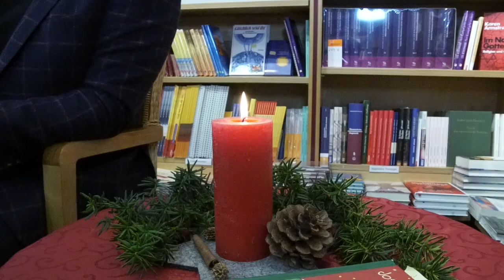Ludger Abeln liest Weihnachtsgeschichten – Teil 1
Der Adventsengel 👼wünscht Euch eine besinnliche Adventszeit.
Dazu passend haben wir heute ein etwas augenzwinkerndes weihnachtliches Gedicht für Euch, vorgetragen von Ludger Abeln.